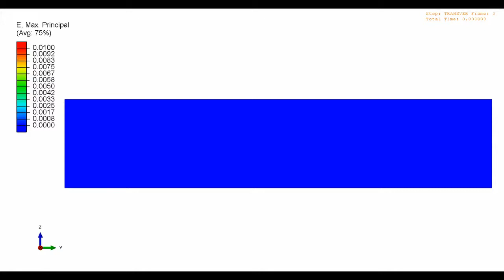Fertig Research Group: Stochastic Simulation of Transverse Compressive Failure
Transverse compressive failure simulation of a carbon/epoxy composite. Each element randomly seeded with a microstructure corresponding to a volume fraction distribution obtained from scanning electron microscope (SEM) images. Progressive failure simulation was used. Legend shows maximum principal strain.